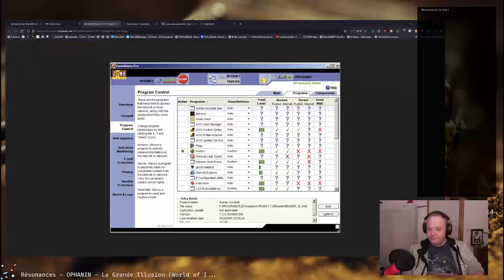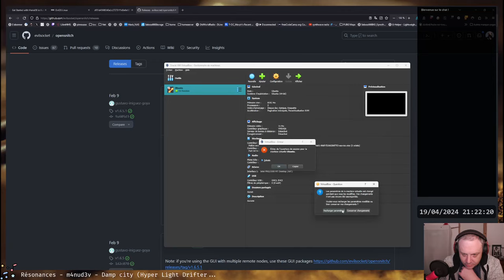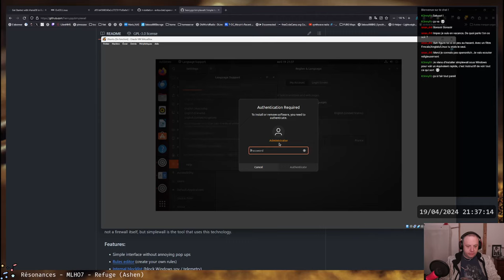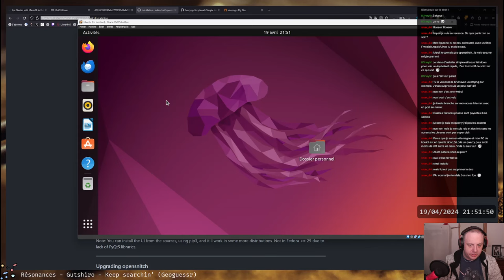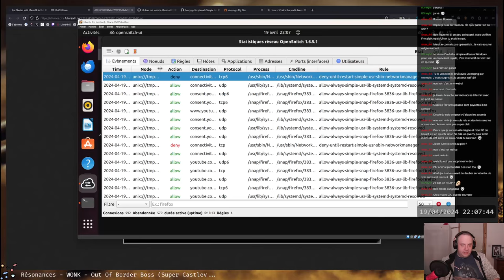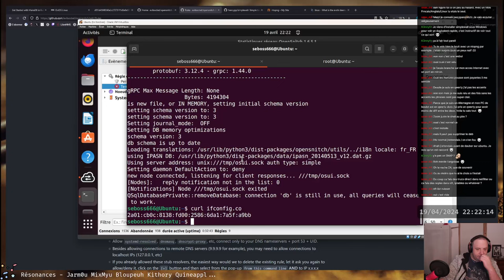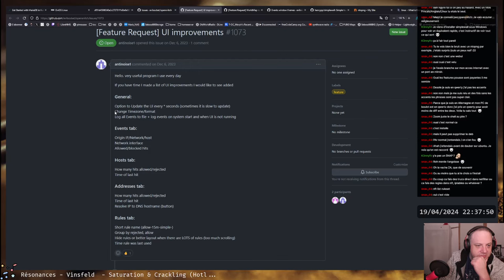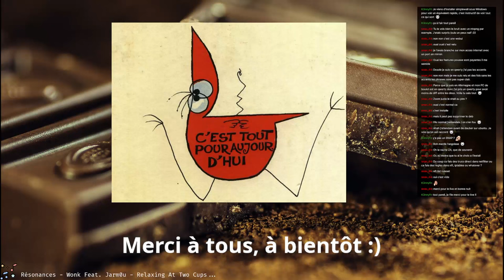Maîtrisez vos applications sous Linux avec OpenSnitch, le pare feu applicatif qu'il nous manquait !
Après Windows de manière native (depuis XP SP2), MacOS avec Little Snitch, l'univers Linux a enfin son firewall applicatif avec OpenSnitch !
Enfin un live ou tout se passe (presque) bien. Il reste encore du chemin au logiciel pour devenir un incontournable, mais c'est en très bon chemin :)

Simple wall mentionné par K3nnyfr pour une interface plus sympa sous Windows